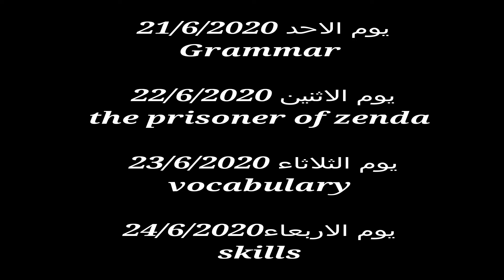مراجعة ليلية الامتحان